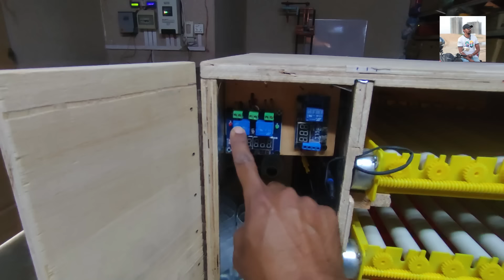Fully Automatic Incubator Ready And Complete Chicken Flock Update.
Alhamdulillah fully automatic incubator made for 100 eggs.
Contact I M Wahaj 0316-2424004